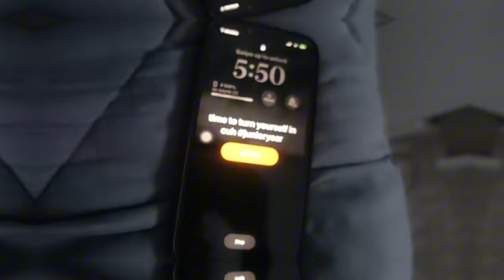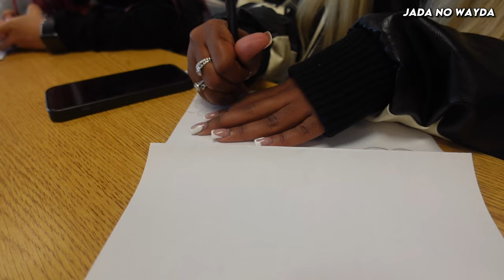GRWM: first day of school junior edition + school vlog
yes ik ik just shhhh & watch the video😭

VERSE OF THE DAY : ‬‬ ”The Lord sees what happens everywhere; he is watching us, whether we do good or evil.“ Proverbs‬ ‭15‬:‭3‬ ‭GNT‬‬

MOTIVATION OF THE DAY : don’t ever be afraid to start over :)

FAQ :)
name ? jada duhh
what camera do i use to film ? sony zv1
age : 16
grade : 11th😜
my birthday: april 24th
where i’m from ? miami babyyy

sub count: 6,877
main goal : 10,000

•previous uploads you should watchhhh•

24” DARK GINGER BODYWAVE WIG INSTALL | FT HERMOSA HAIR🧡

time stampss :)
0:00 - 0:17 : intro
0:17-1:13 : wake up , hygiene
1:13 - 2:19 : grand risinggg , giving y’all the run down
2:19 - 5:24 : get fly with mee ( hair , outfit & prayer)
5:24-9:58 : school vloggy vlog
9:58 - 10:34 : taking pictures
10:34 - 12:28 : day 2 grwm :)
12:28 - 14:30 : school vlog pt.2
14:30-15:25 : taking pictures with my brotherss
15:25 - 17:12 : outro , bye MUAH
hi if your down here … okay byeeee MUAHHHH💖